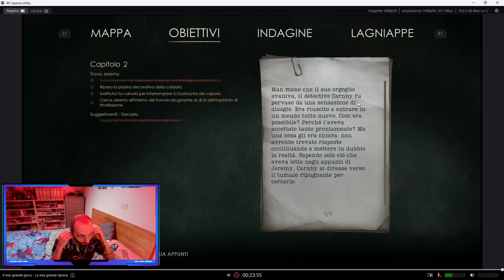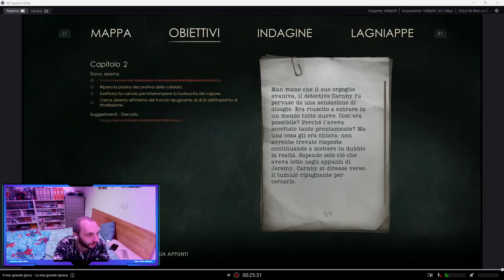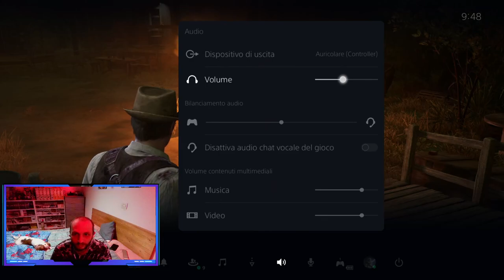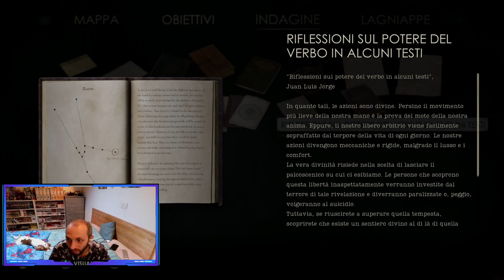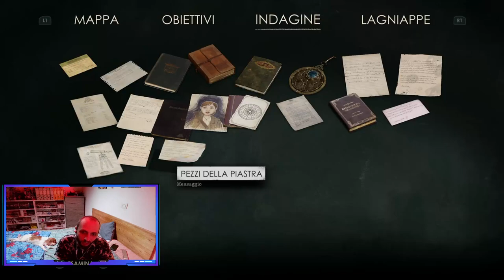proseguiamo alone in the dark parte 2